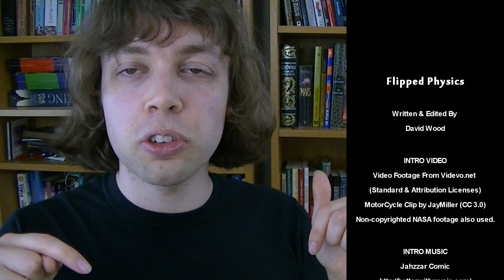What Is Physics?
Honors Physics Course Video 1
AP Physics B Cycle 1

This video is an introduction to physics for my Honors Physics course.

For image and video license attributions, see end credits. Any other items are created by myself, on commercial non-attribution licenses, or in the public domain.

Note: This is very much a work in progress; this video may be replaced with new footage at a later date.